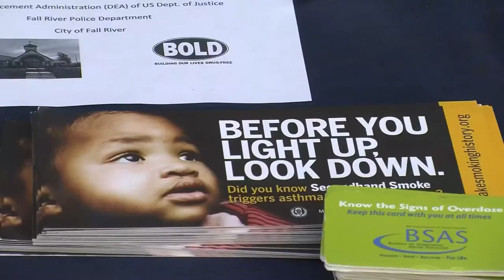BCC Civic Engagement Partners- BOLD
The BOLD Coalition is a community partner with the Bristol Community College Center for Civic Engagement.